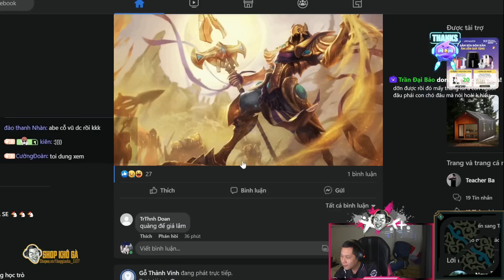TRUNG SKARNER | NGHỈ ĐI...CHƠI MÀ TEAM KHÔNG CẦN MÌNH 4VS5 CŨNG WIN LÀ SAO?